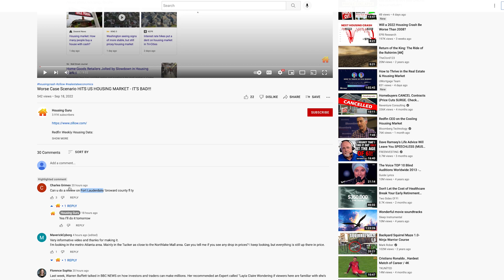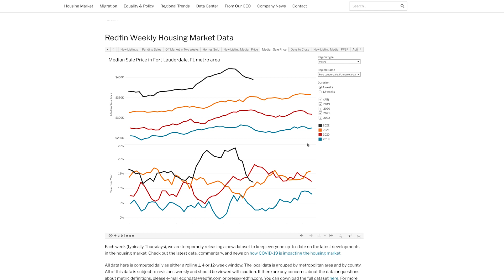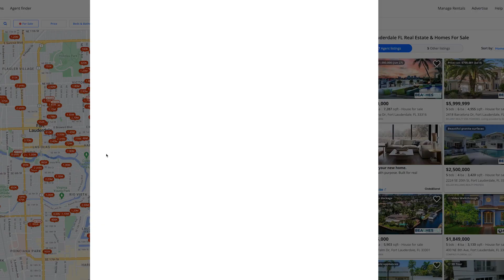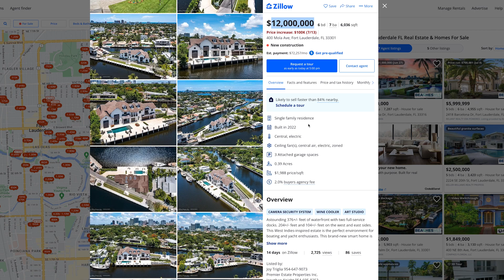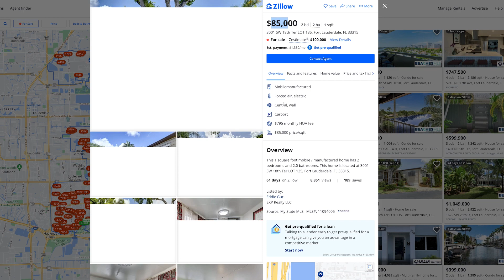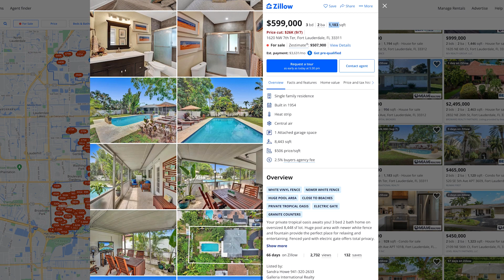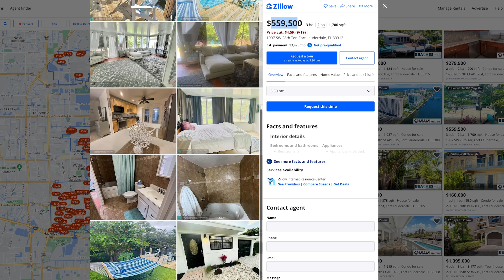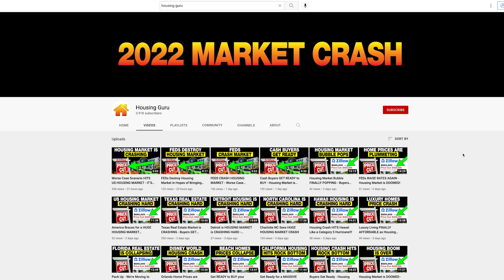FEDS Strike Again as Housing Market COLLAPSES